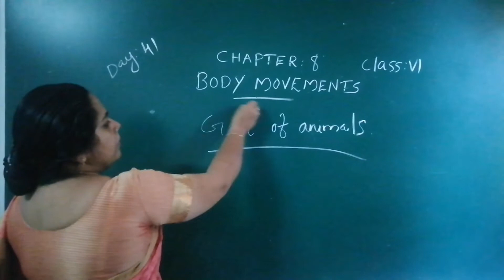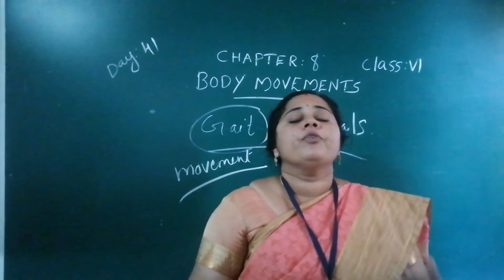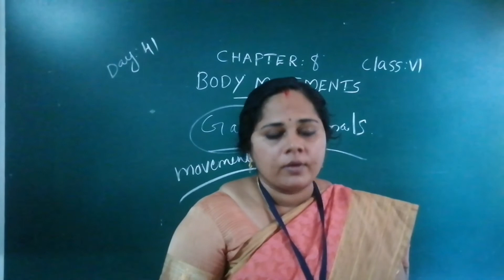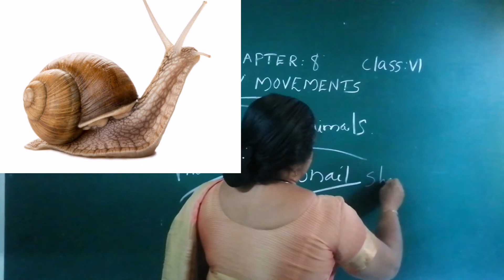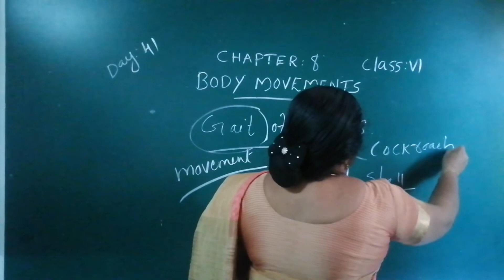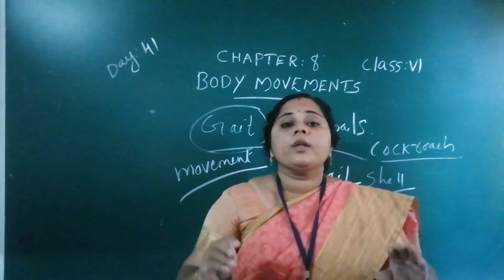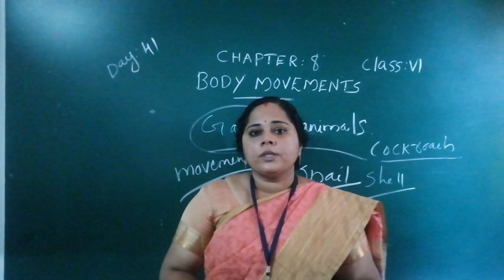DAY 41 SCIENCE CLASS VI